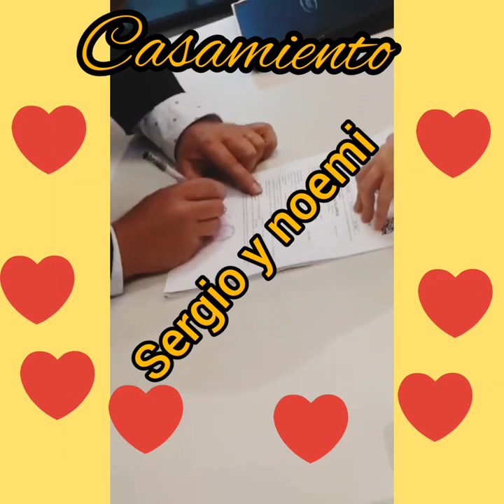Casamiento sergio y noemi